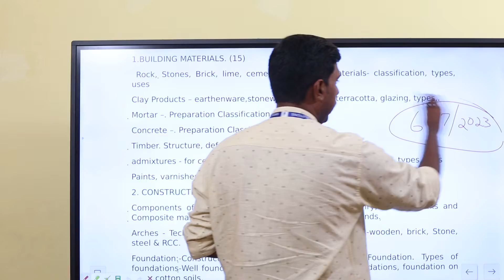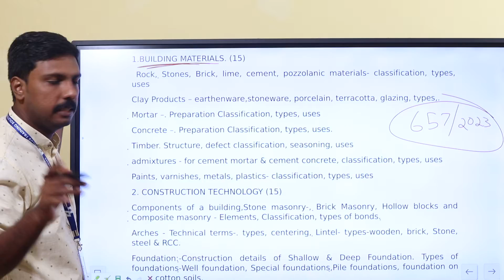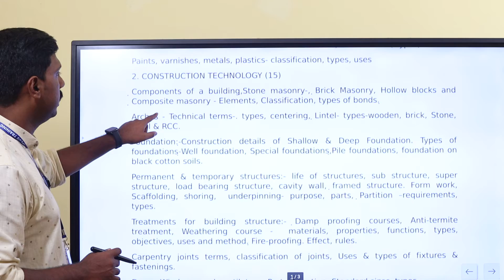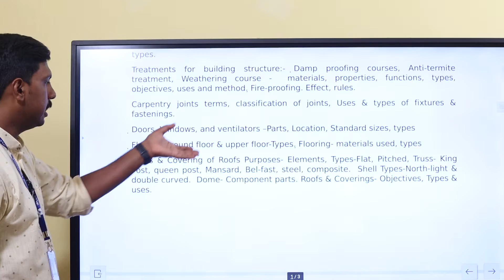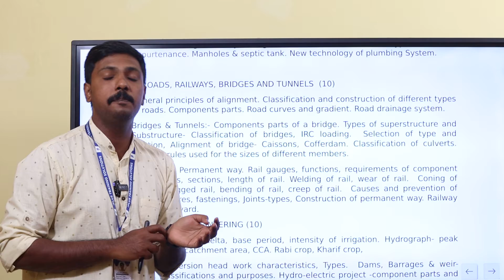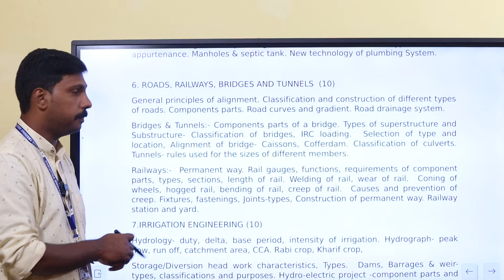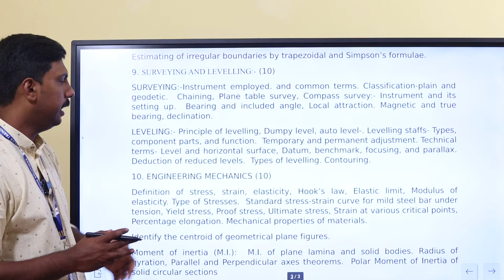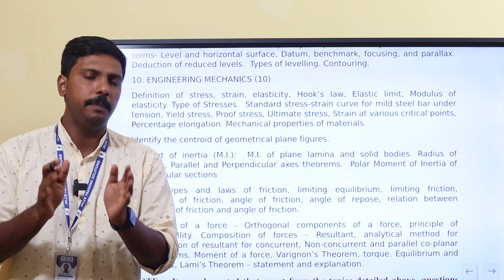Junior Instructor Draughtsman Civil | Detailed Syllabus | Coaching - iPlus Technical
Combo offers also available!

🎓 Study plan